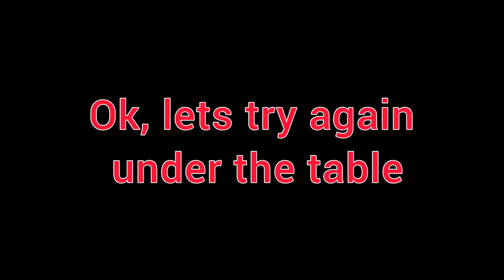Maltese Dog Eating Chicken Leg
Lucky loves chicken but he doesn't want to eat it whole piece. He wants tiny pieces so I have to slice it before he eats it.